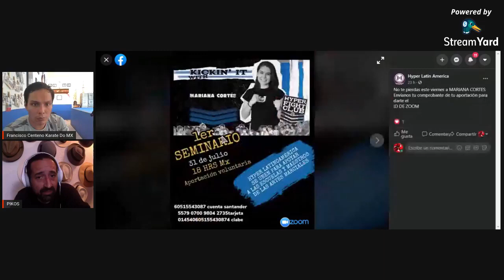Karate Do MX en Casa VLOG #95 Hyper y el Karate, con Mario Martín del Campo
Karate Do MX es el canal para los Grandes Maestros Del Futuro.

Los que son obras de arte en proceso y que están listos para llevar el Karate a niveles increíbles que los Maestros el Pasado jamás hubieran sospechado.

Únete a este grupo selecto de los "locos" que Re evolucionaremos el Karate Do.

Karate con mi particular punto de vista